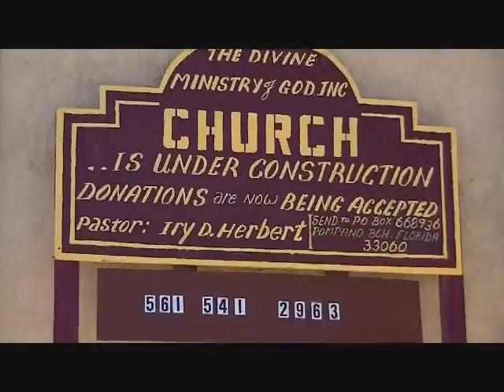Tha1voyce Presents: The Divine Minstry of God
Founding Pastor/Minister Iry D. Herbert and the Divine Ministry of God are Amazing, Motivating and so Inspiring. thi Grand opening was just a sample says Pastor Herbert. Free food and good ole soul stirring Gospel Music.